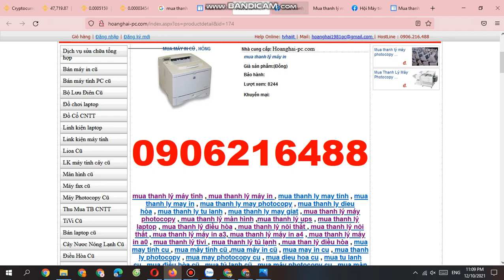Chuyên mua thanh lý máy in cũ hỏng giá cao 0986661483